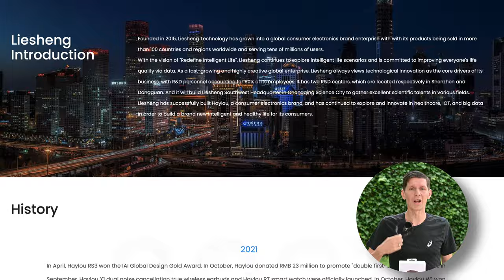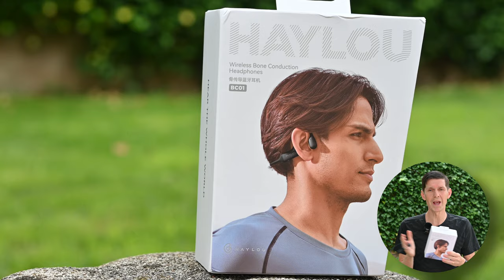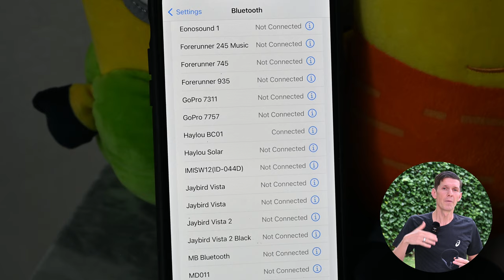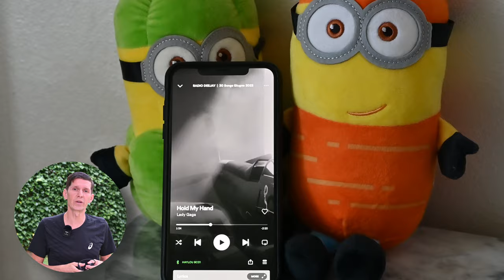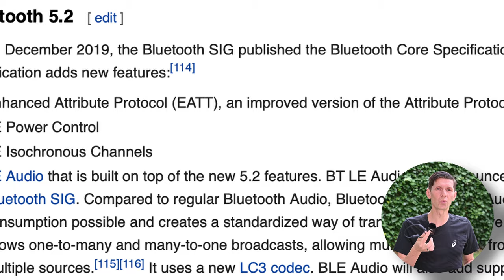Cuffie SPORTIVE a conduzione ossea | HAYLOU PurFree (BC01): ottimo rapporto QUALITA' / PREZZO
Gli auricolari HAYLOU PurFree (BC01) sono prodotti a conduzione ossea che consentono di ascoltare al meglio la musica. La trasmissione del suono avviene attraverso le ossa. Nella recensione spiego quali sono i vantaggi e svantaggi d'utilizzo e a chi li raccomando.
à
⏱️PER ACQUISTARE HAYLOU PURFREE BC01⏱️
▻ prezzo di listino: 109.99€
(validità dal 25 Giugno 2022 al 1 Luglio 2022)
▻ prezzo con promozione: 74,99€

Ringrazio Zbank per avermi offerto la possibilità di fare questa recensione e per il sample

⏱️MUSICS ⏱️
► Song: Artist: Causmic | Track: Flight To Tunisia